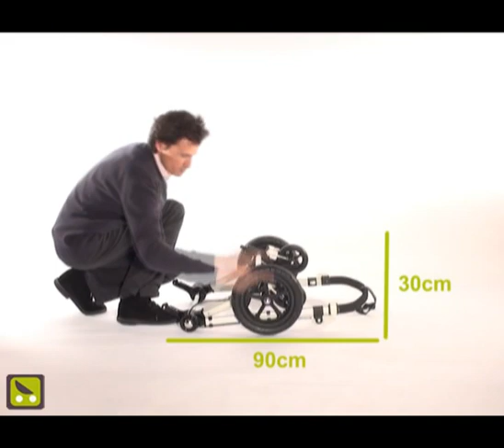Poussette-Magazine : pliage de la Bugaboo Cameleon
La poussette Bugaboo Cameleon est une poussette révolutionnaire et étonnante de par son design. C'est une véritable poussette multi-fonctions offrant de très nombreuses combinaisons!